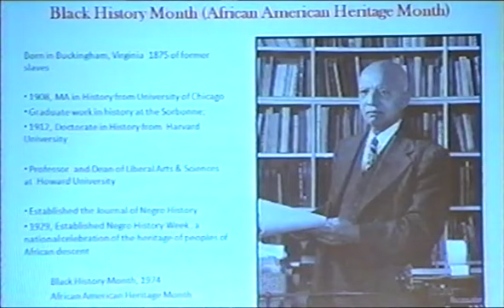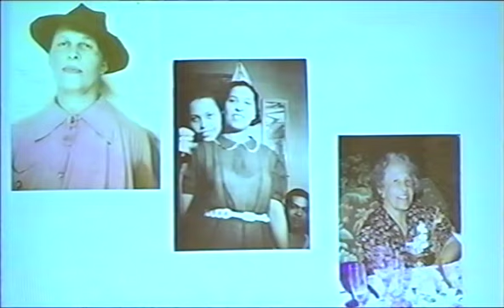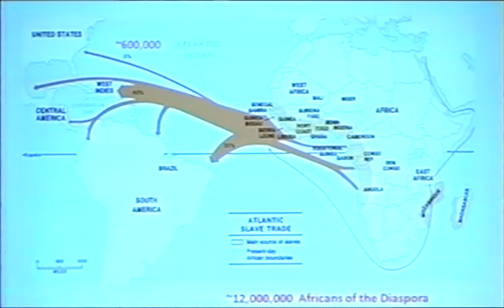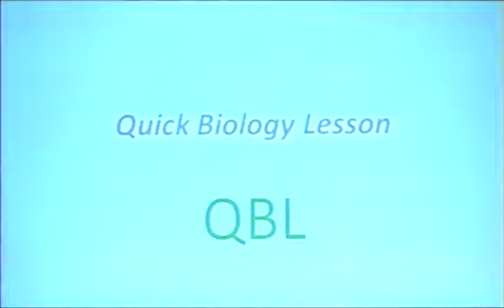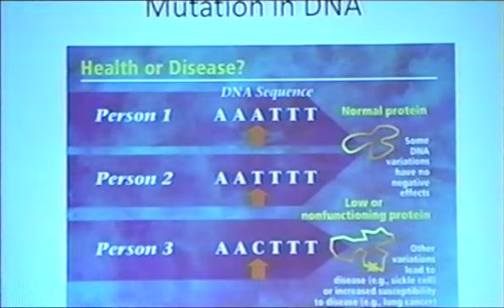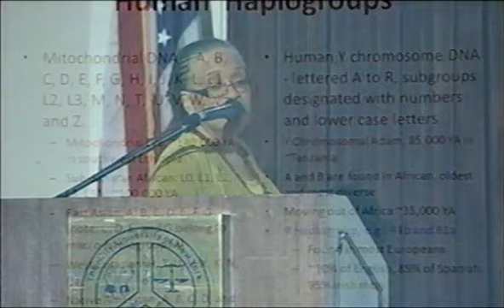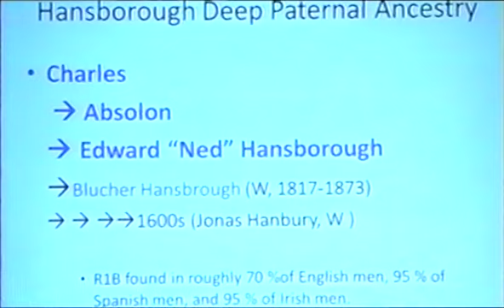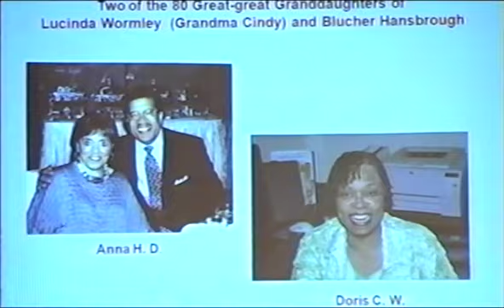Presidential Lecture Series: Dr. Doris Withers lecture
February 2008 (mecav0098)